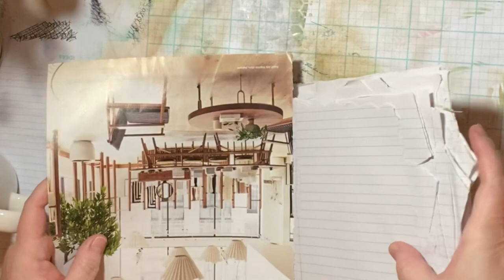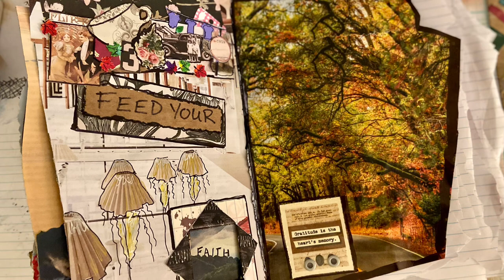4 Connected Pages - OOAK Composition Notebook- Music Only - Collage Art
Hello and welcome! Thank you for taking the time out of your busy day to join me.

I’ve got a mash up of 2 days worth of video recordings and about a week of pondering before that.

When I learned about specimen slides I fell in love with the idea. I’ve made several for journals over the years.

Today’s video is based on a specimen slide as a window. Instead of capturing a bug or flower sticker, I left the middle open so that different messages can be seen.

I’m excited to share this edited version with you and I hope you enjoy it.

Kathy